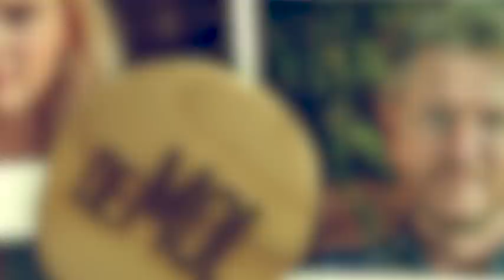Jokerlach Uit Aflevering 1 Wijst De Mol Aan! - TUNNELVISIE S21 PODCAST AFL9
Aflevering 9 van Wie is de Mol? Seizoen 21 verscheen op tv. Alle reden voor Siem, Sam en Corné om de aflevering eens goed en grondig na te bespreken. De jokerlach uit aflevering 1 had ons al heel de tijd kunnen laten weten wie de Mol is en we bespreken álle mogelijke opties, zowel Renée als Rocky dus!

Heb jij een vraag of wil je reageren op de podcast, stuur dan een DM naar @tunnelvisiepodcast op instagram of stuur een whatsapp spraakbericht naar de Molphone via 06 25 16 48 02

De kandidaten van seizoen 21 van Wie is de Mol? zijn bekend. Het zijn journalist en politiek verslaggever Charlotte Nijs, radio-dj en media-ondernemer Erik de Zwart, beeldend kunstenaar en essayist Florentijn Hofman, frontman van de band Chef’Special Joshua Nolet, zangeres Lakshmi Swami Persaud, televisiepresentatrice en adjunct-hoofdredacteur van LINDA.nl Marije Knevel, cabaretier en theatermaker Remco Veldhuis, actrice Renée Fokker, voetbalster Rocky Hehakaija en schrijver en programmamaker Splinter Chabot. Zij storten zich in Tsjechië in een avontuur vol tegenstrijdigheden en openen de jacht op de Mol.

De tien kandidaten moeten samenwerken, maar strijden ook tegen elkaar om verder te komen in het spel. Hoe gaan ze het spel spelen? Welke opdrachten zien ze wel zitten of juist helemaal niet? En wat is hun strategie om de Mol te ontmaskeren? Klik hieronder op de kandidaten om meer te weten te komen.

Mail, wanneer je wat te vertellen hebt of wanneer je wat is opgevallen naar